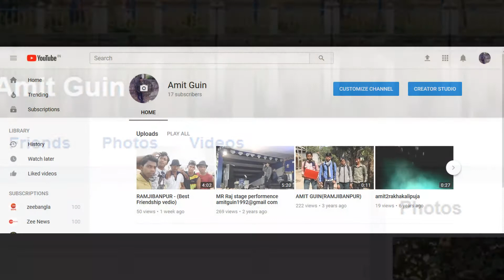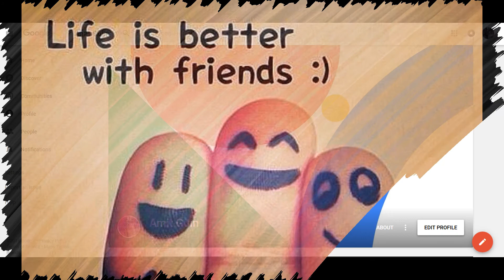kamarpukur Best Friebship Video-(amitguin1992@gmail com)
kamarpukur  Best Friebship Videoamitguin1992@gmail com
Best Friendship